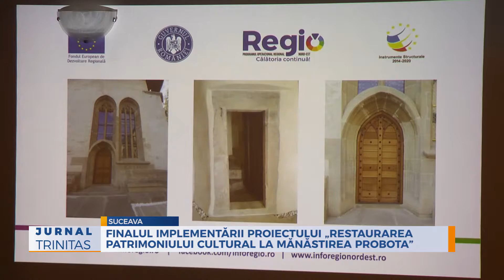Finalul implementarii proiectului „Restaurarea patrimoniului cultural la Mănăstirea Probota”